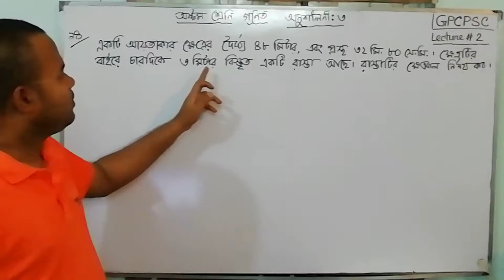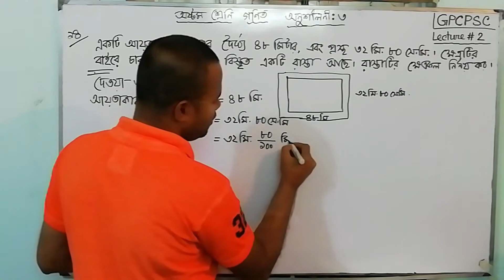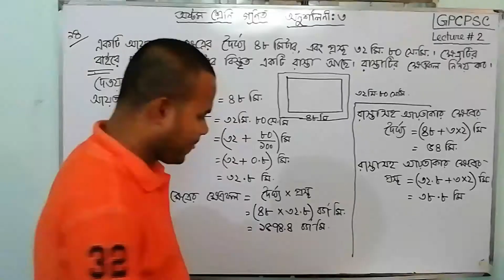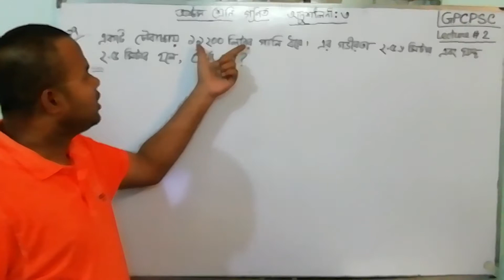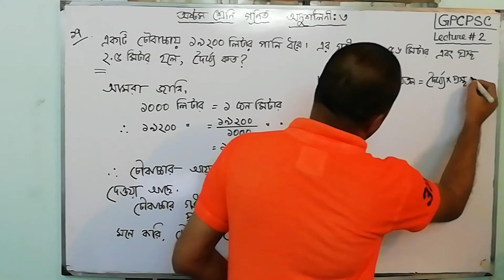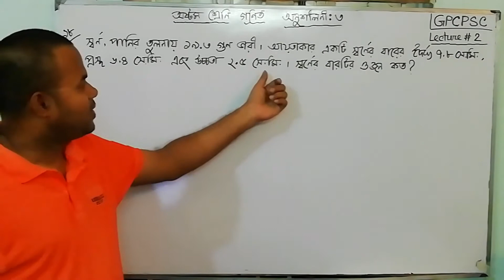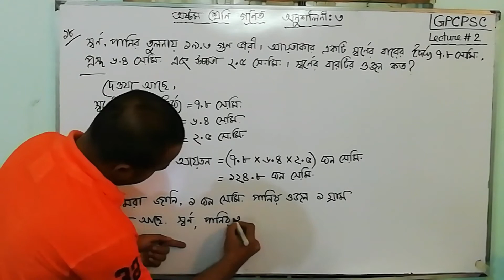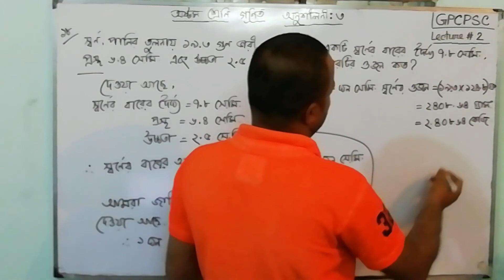অষ্টম শ্রেণি, গণিত (বাংলা ভার্সন), অনুশীলনী: ৩, লেকচার # ২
আজকের লেকচার এ আমি অনুশীলনী: ৩ এর ১৪, ১৭ ও ১৮ নম্বর অংক নিয়ে আলোচনা করেছি।

তোমাদের জন্য বাড়ির কাজ থাকবে অনুশীলনী: ৩ এর ১৪, ১৫, ১৭, ১৮, ১৯, ২০ নম্বর অংক।